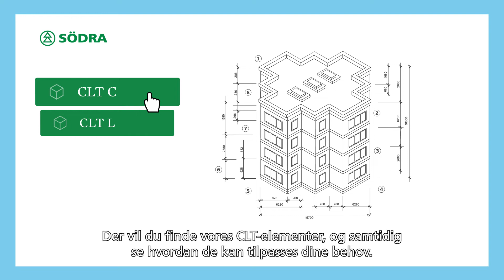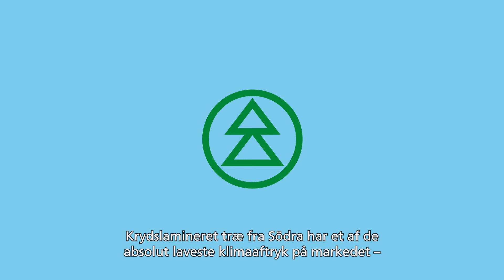Södra nesting DK